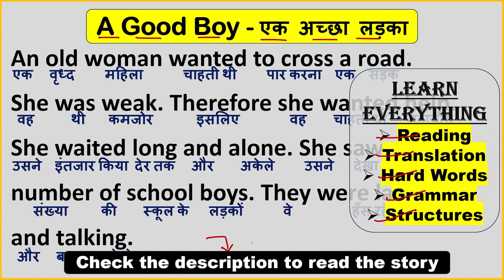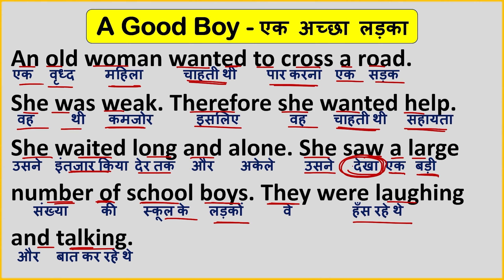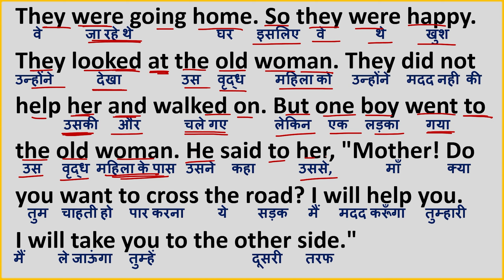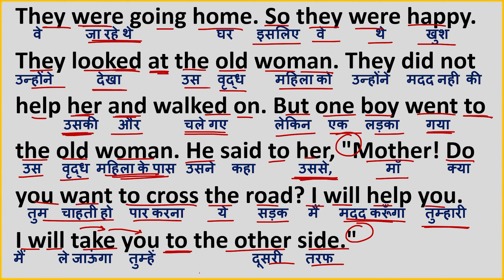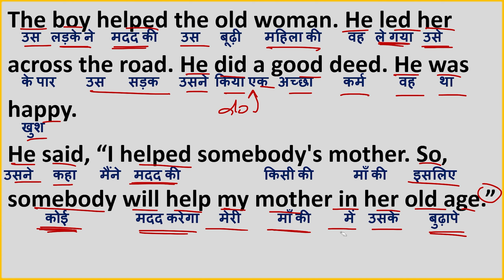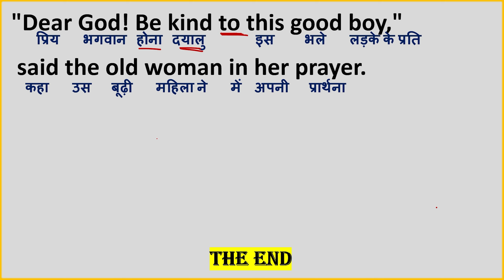A Good Boy - एक अच्छा लड़का | इंग्लिश पढ़ना कैसे सीखे ? इंग्लिश में ट्रांसलेट करना ? How to Translate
A Good Boy:

An old woman wanted to cross a road. She was weak. Therefore she wanted help. She waited long. She waited alone.

She saw a large number of school boys. They were laughing and talking. They were going home. So they were happy. They looked at the old woman. They did not help her. They walked on.

But one boy went to the old woman. He said to her, "Mother! Do you want to cross the road? I will help you. I will take you to the other side."

The boy helped the old woman. He led her across the road. He did a good deed. He was happy. He said, "I helped somebody's mother. So, somebody will help my mother in her old age."

"Dear God! Be kind to this good boy," said the old woman in her prayer.